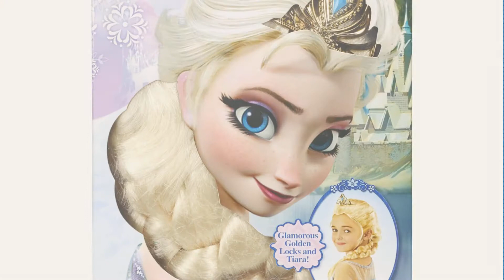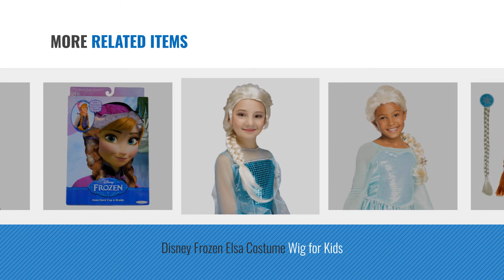Top 10 Elsa Wig Kids [2018]: Disney Frozen Elsa's Tiara and Braid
- New! 2019 Black Friday / Cyber Monday Women's Wigs Deals and Updates.

Black Friday / Cyber Monday Disney Frozen Elsa's Tiara and Braid by Disney Frozen

Black Friday / Cyber Monday Disguise Disney's Frozen Elsa Child Wig Girls Costume, One Size Child by Disguise

Black Friday / Cyber Monday Ice Princess Frozen Snow Elsa Wig, CHILDREN'S WIG by Party Hair

Black Friday / Cyber Monday Forum Side Braid Child Princess Wig, Blonde by Forum Novelties

Black Friday / Cyber Monday Frozen Princess Elsa Accessories Set Including Tiara Glove Snowflake Wand Braid by Heart to Heart

Black Friday / Cyber Monday Princess Dress up Braided Wigs For Girls 3 Piece Set(Rapunzel,Elsa,Anna) by Party Chili

Black Friday / Cyber Monday Disney Frozen Elsa Costume Wig for Kids by Disney